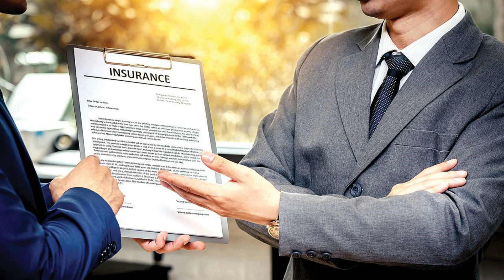What is a ISO 27001 - 2022 ?